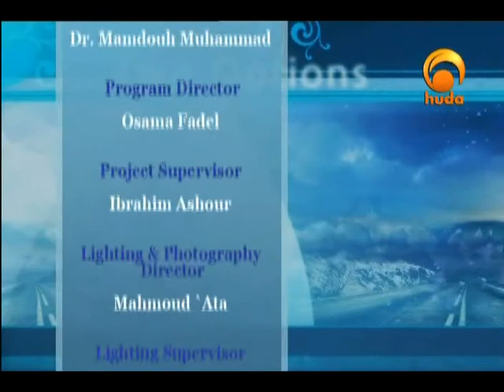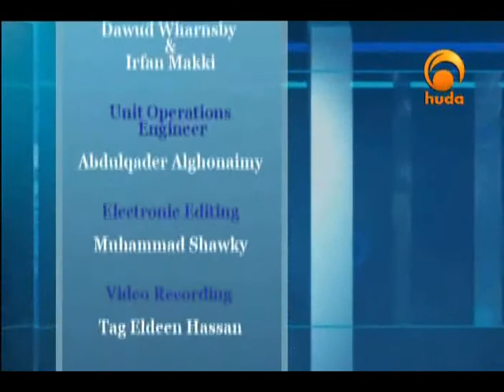Two Options 18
"Two Options" is a TV program presented by Dr. Mamdouh Muhammad explaining the options to be chosen during life tests